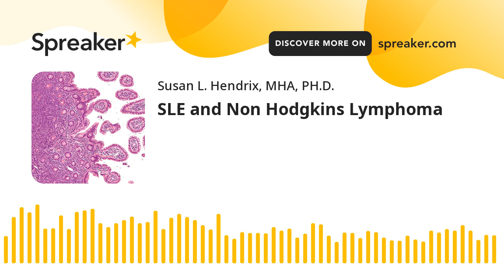SLE and Non Hodgkins Lymphoma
In this episode you will hear about my recent diagnosis of non hodgkins lymphoma, I will tell you the signs, you will also learn how B/T Cells play a role in non hodgkins lymphoma.  You will also hear the latest in Lupus News.

Resources
MayoClinic
Lupus Foundation of America